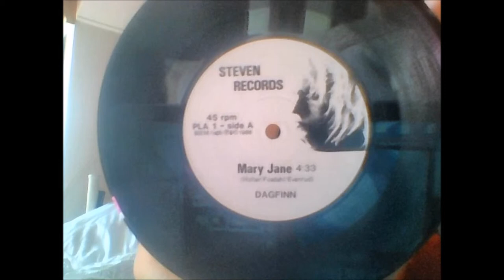Dag Finn/Mary Jane (Sha-boom singer) VERY RARE!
Ep från 1986 med samma låt på båda sidor. Utgiven på "Steven records". Jag har aldrig sett nåt mer exemplar än mitt,så jag antar att den är ovanlig. Låten finns bara på den här skivan. Öystein Andersen - drums Trond Mc Holter- Guitars Jon-Terje Rovedahl - Keyboards Dagfinn Ström - vocals
Produced by Ole Evenrude and Trond Mc Holter. Engineered by Kai Andersen. Recorded at Atletic Sound,Halden.